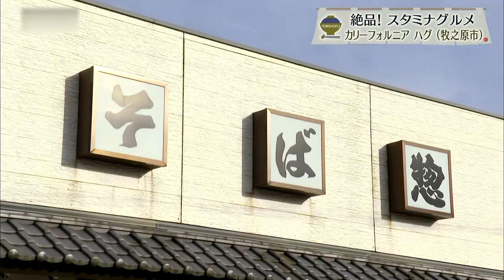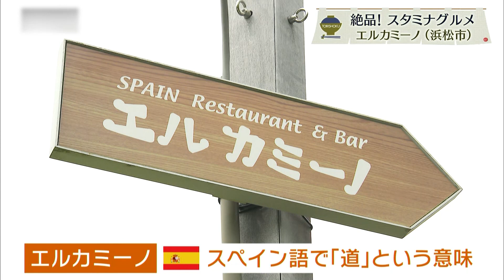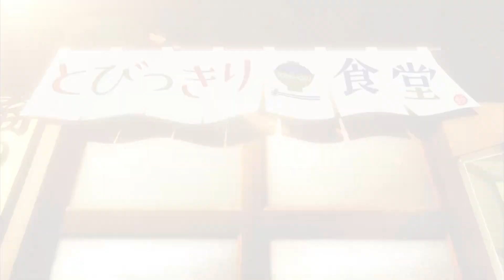【静岡グルメ】スパイスカレーと父のレシピを受け継ぐハンバーグ＆スタミナ満点！スペイン料理【とびっきり食堂】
★0:00 カリーフォルニア ハグ
住所：牧之原市静波2165-49
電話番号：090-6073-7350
定休日：火曜日

★3:20 エルカミーノ
住所：浜松市中区佐鳴台1-11-5　サーラプラザ佐鳴台内
定休日：月曜日、第２火曜日
営業時間：11:00-21:30